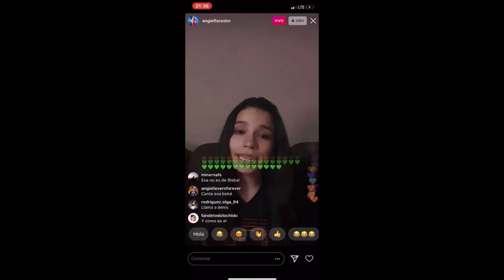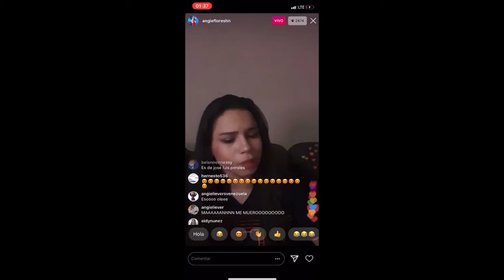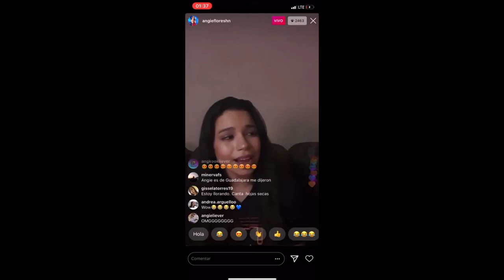Angie Flores/ Una vida en cuarentena compartida entre familia, estudios y su música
La vida de la jóven artista hondureña, Angie Flores durante esta cuarentena obligada por el Coronavirus, según sus conversaciones tiene definidos sus objetivos, uno de ellos es continuar con sus estudios.